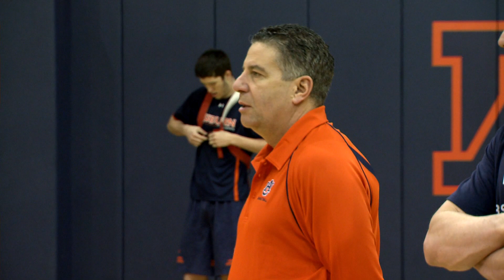This Is Auburn Basketball: Coaching Philosophy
New Head Basketball Coach Bruce Pearl shares his coaching philosophy so fans will know what to expect in the new era of Auburn Basketball. Fans don't forget you can put down a deposit on season tickets by calling 855-aub-2010 or going to aubtix.com